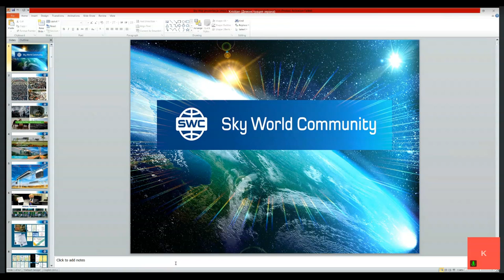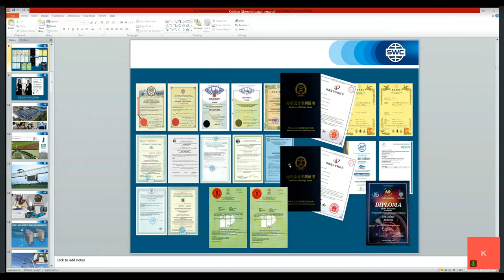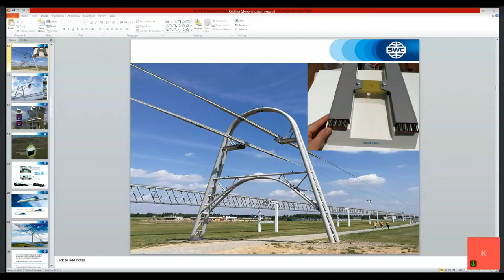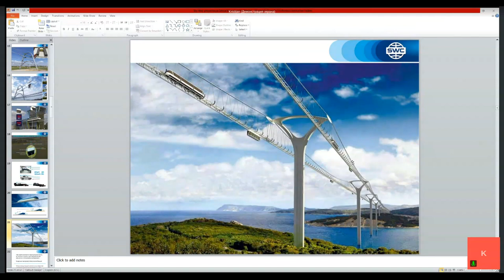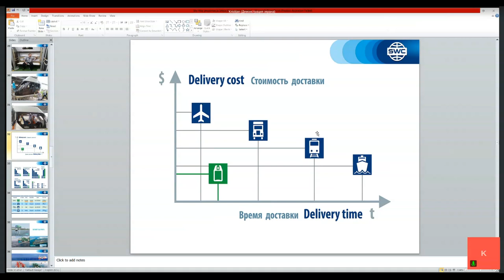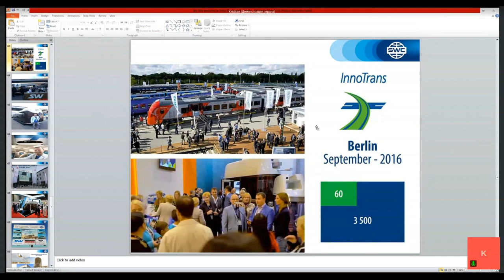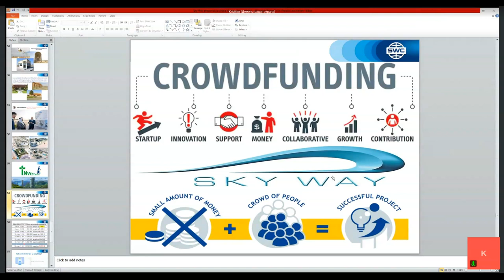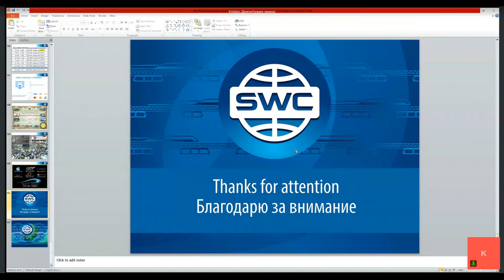Prezentacija tehnologije od 12.07.2021. Voditelj vebinara: Kristijan Spariosu.